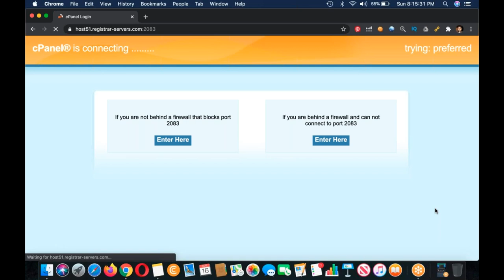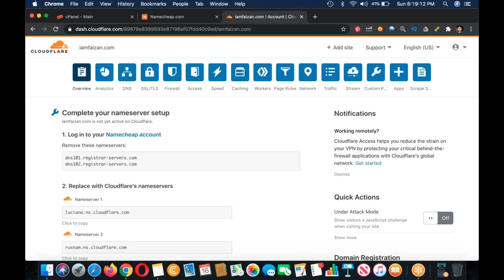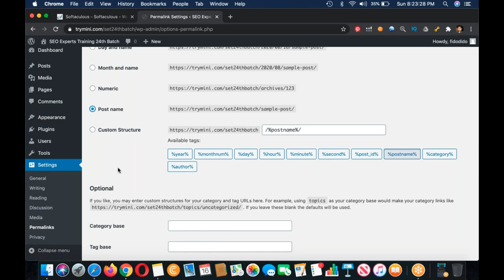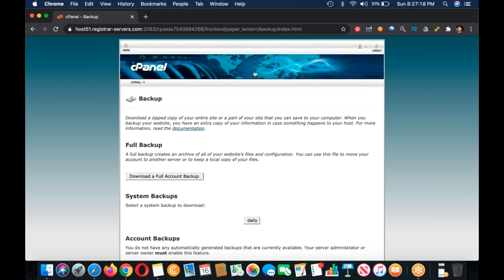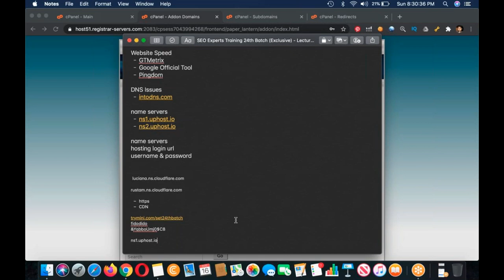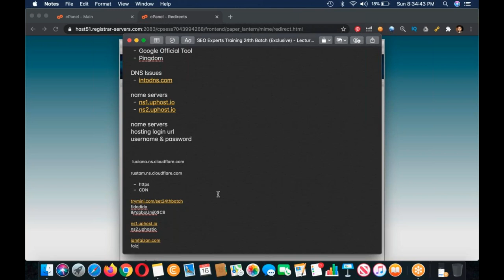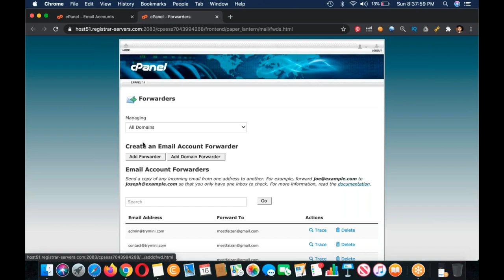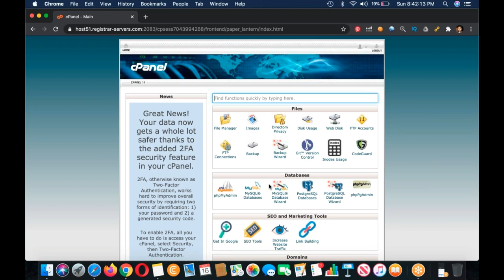SEO Experts Training 24th Batch Exclusive Lecture #10 || SEO training for beginners (exclusive) 2020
| SEO training for beginners (exclusive) 2020
Learn
Domain Buying Secrets
What to look before buying a Domain
Domain Types
Hosting Types
Website Speed
CDN
Unique IP Address
How to Apply for Hosting
How to Install Wordpress
Hosting c-Panel
Domain Buying Secrets
Introduction
Domain + Hosting + Articles = Website
Domain types
Brand Domain: olx , yahoo, google - Google Adsense & Amazon - eCom Store
EMD Domain: sohanhalwa.com - High Competition - Clickbank, Your own product or Service
Domain Registrars - ICANN
Namecheap.com
Netfirms.com
Name.com
Domain.com
Domain Expiry
1 Year
10-15
Domain Extensions
.com, .net, .org, .info
.io
.club, .host, .xyz, .shop
pk - .com.pk, .pk
ca - .ca
in - .co.in, .in
Domain Age:
Payment Methods
Bank Account - Meezan Bank, Faysal Bank, Standard Charter
Visa Debit Card
Payoneer.com
Hosting
Files
Hosting Types
Shared Hosting: 1 ip address having 25-35 users : 1 user hosted 10-15 sites : 25x10 = 250 sites on 1 single ip - $12/year starting package
Semi-Dedicated/VPS Hosting: 3-5 Users : 1 user hosted 10-15 sites : 5x10 = 50 sites - $30-$39/year
Dedicated Server : 1 ip for 1 single-user : 1 user having 10-15 sites = 10 sites - $50-$70
1 Unique IP Address = Better Ranking
CDN: Content Delivery Network
MaxCDN
Website Speed
GTMetrix
Google Official Tool
Pingdom
DNS Issues
name servers
ns1.uphost.io
ns2.uphost.io
name servers
hosting login url
username & password
https
CDN
fidodido
&YqbboUmj0$C8
ns1.uphost.io
ns2.uphostio

Question Answering

Monday - Thursday : 09:00 - 10:00

Lecture # 10

Question Answering

Monday - Thursday : 09:00 - 10:00